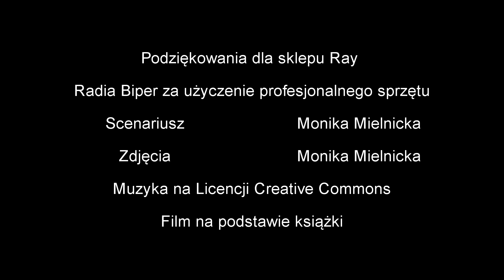Aktorka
Autorka:
Monika Mielnicka

Opis Filmu:
Być sąsiadem brzmi dumnie? Ale nie w tej kamienicy. Zanurz się w historię spisków, sekretów i wyobraźni, a nie obejdziesz się bez uśmiechu na twarzy.